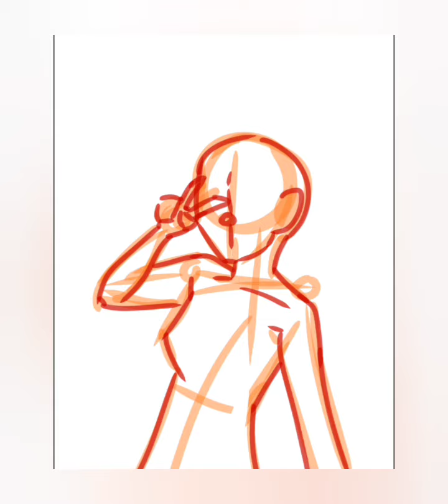Drawing Challenge part 1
Sorry. I, again, couldn't find a way to add sound. 😢

Wheel from Wheelofnames.com
Drawn on IbisPaintX

This is a random character I felt like drawing for this challenge. They are not significant in any way.

Inspiration from @skynixart
Go check them out :P